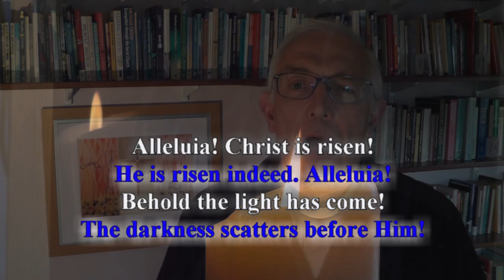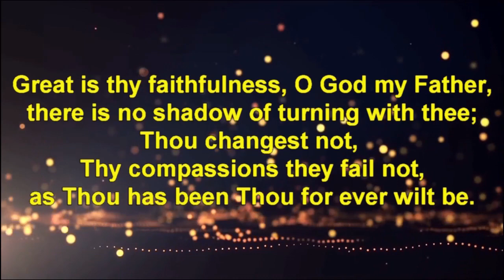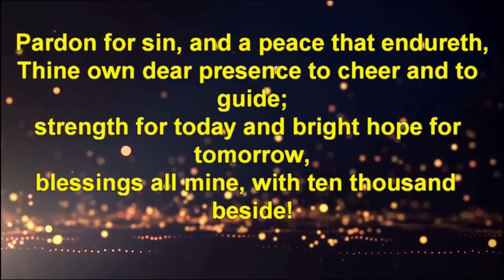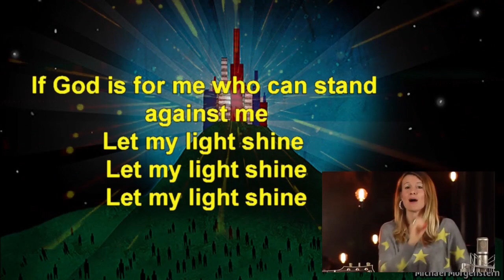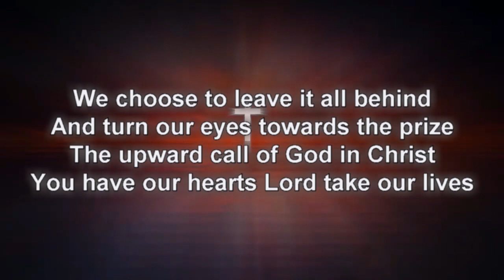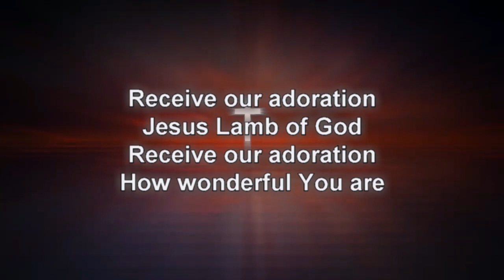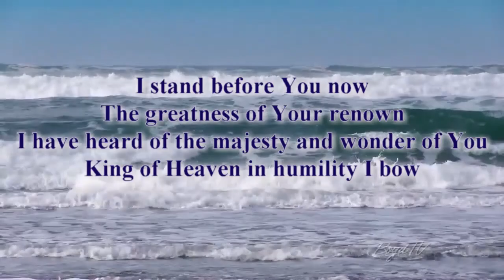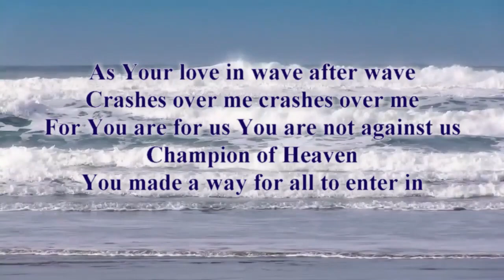SLC Sunday worship 2020 05 03 final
Welcome to St Luke's Church St Albans online service for this Sunday, 3rd May 2020. From the comfort of your home, join in our service with the church family and members from the local community. Enjoy!